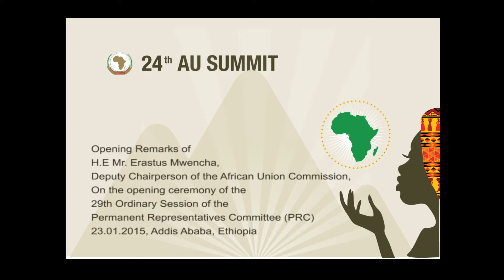Opening Remarks of H.E Mr. Erastus Mwencha on the Opening of the 29th Ordinary Session of the PRC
Opening Remarks of H.E Mr. Erastus Mwencha,Deputy Chairperson of the African Union Commission, on the opening ceremony of the
29th Ordinary Session of the Permanent Representatives Committee (PRC), 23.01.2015, Addis Ababa, Ethiopia